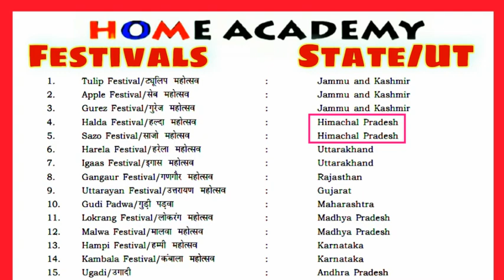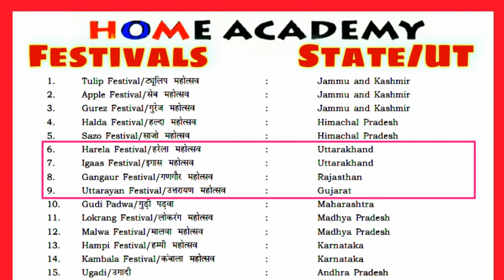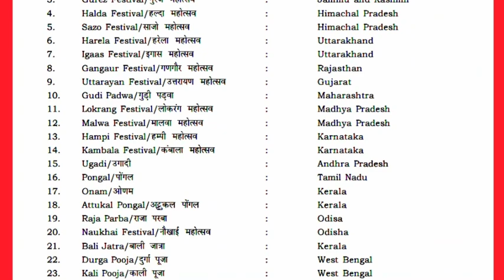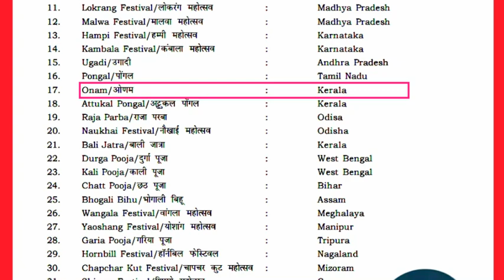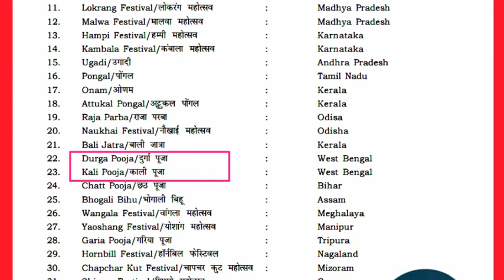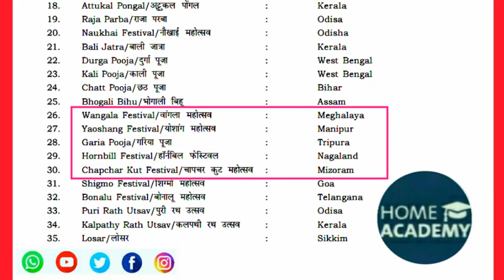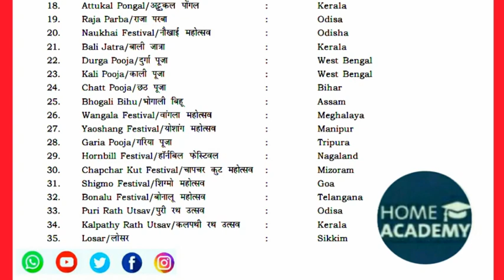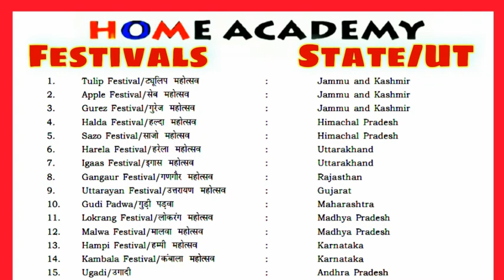Assistantcompiler jkssb important topic